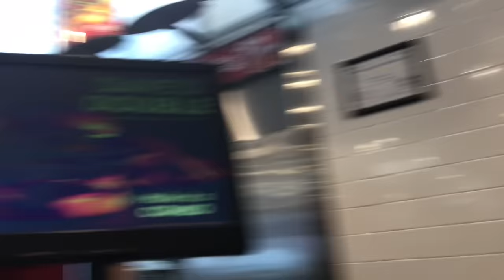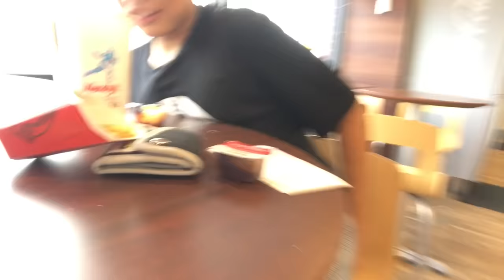GOING INTO STORES WITH ONLY BOXERS ON!!!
I know this video is not that good but it was hard and not a lot of stores around me.

@ irichienorris